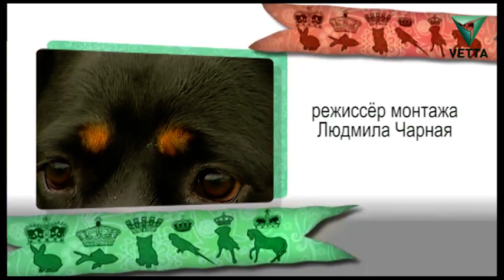Ротвейлер: описание породы, характер собаки